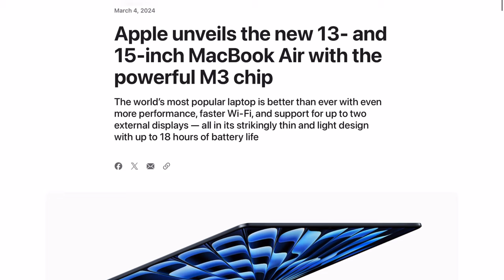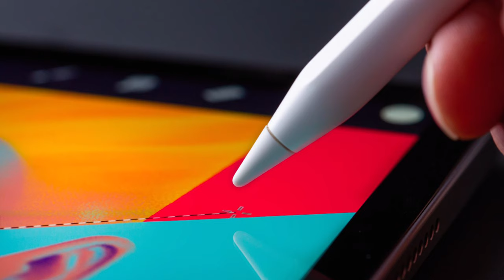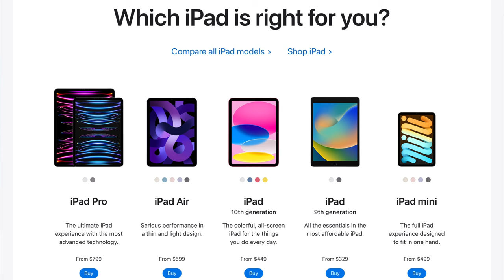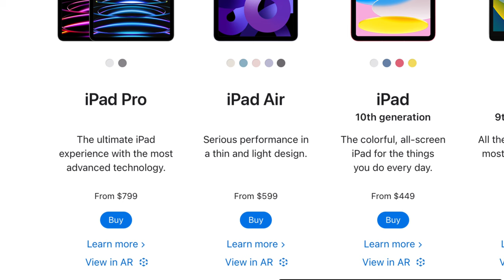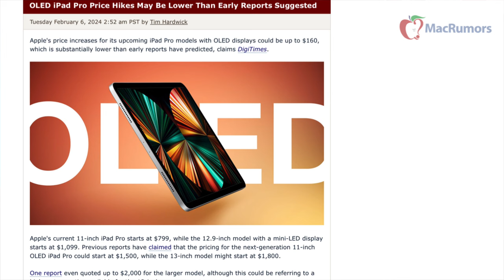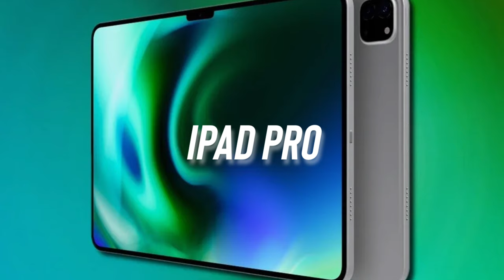2024 iPad Pro & Air: Exciting Last-Minute Leaks Before Release!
Welcome to today's video, where we dive into the most recent leaks, rumors, and speculations surrounding the highly anticipated 2024 iPad Pro and iPad Air. With spring in full swing, excitement is building as indications suggest an impending iPad release. While Apple recently unveiled the new MacBook Air, a formal Apple event seems unlikely at this moment, though nothing has been officially confirmed. However, whispers within the tech community hint at a potential press release within the next month. Get ready to be thrilled as we explore what could be in store for these next-generation iPads!

TIMESTAMPS:
0:00 Spring Apple Event?
1:29 iPad Pro & Air Leaks
6:28 I got a New iPad!